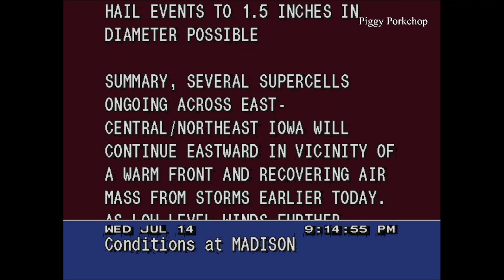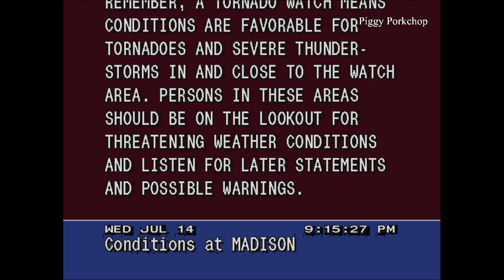EAS Tornado Warning Near Wisconsin Dells, Wisconsin NOAA Weather Radio +WeatherSTAR4000